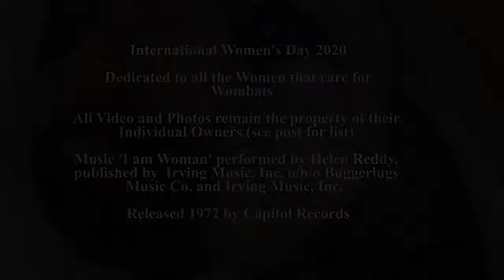Wombats - I am Woman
From A.Wombat - For Entertainment and Education.
On this International Women’s Day, we feature, in this short video, a small
number of the many wonderful Women that devote so much time and effort
into caring for Wombats.

Photo and Video Sources (Find them on Facebook)
Wombat Awareness Organisation
Goongerah Wombat Orphanage
Cedar Creek Wombat Rescue Inc and Wombat Hospital
Sleepy Burrows Wombat Sanctuary
Today Show-Channel 9 Australia
The Advertiser-Adelaide
Australian Reptile Park

Music
I am Woman-performed by Helen Reddy,
Written by Helen Reddy and Ray Burton,
Published By Irving Music, Inc. o/b/o Buggerlugs Music Co. and Irving Music,
Inc, released on Capitol Records (1972)

Video Credits
Produced and Directed by-Gertrude, Big Veg, Will-O and Pearl
Edited by-Molly and Sizzle
Hair and Makeup-Miss Perfect and Agnes
Stunts-Pebbles
Catering-Puddy and Mr Magoo
Executive Producer-A. Wombat